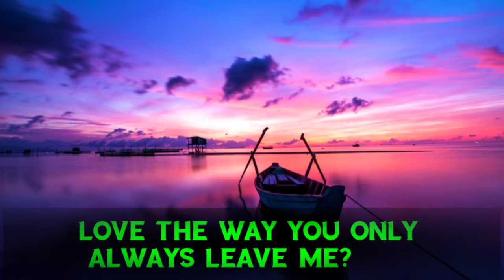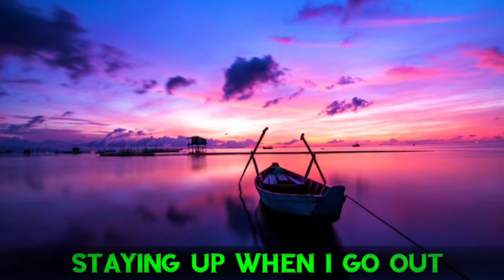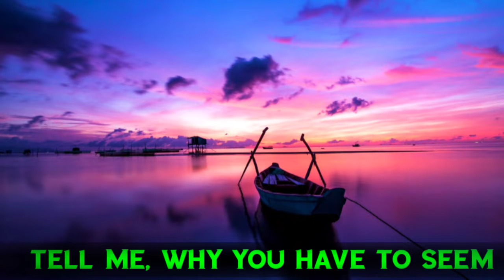WHY DO I Song Lyrics In New version In English Op Vfx 💥💥💥💯 || DTRT NATION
2021
Introduction